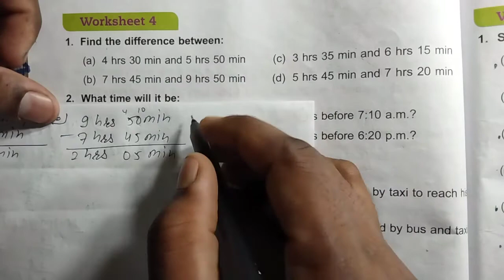DAV Class 4 unit 8 worksheet 4 ।। Math class 4 chapter 8 worksheet 4 dav public school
Math class 4 chapter 8 worksheet 4 dav public school by ECP Live